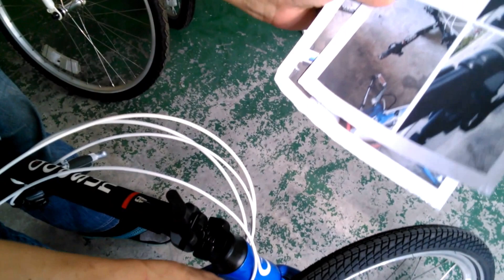BobCon Foldable Bike: How to Unfold